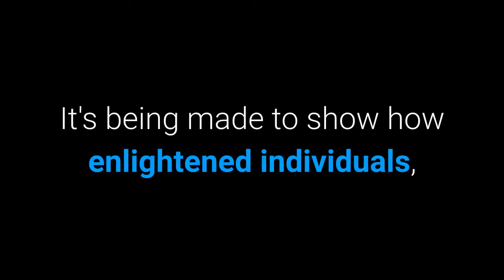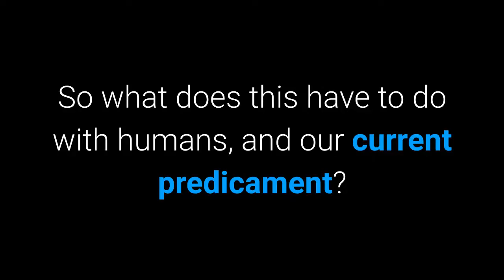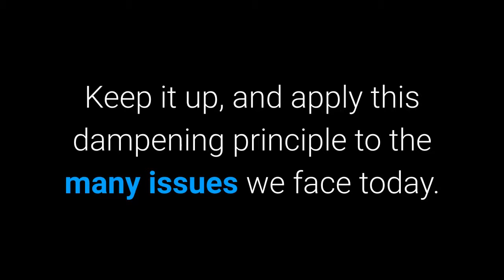LoveShift - Radical New Thinking for a Changing World